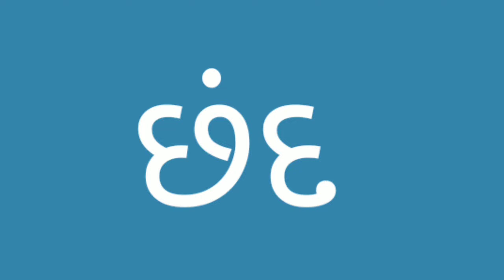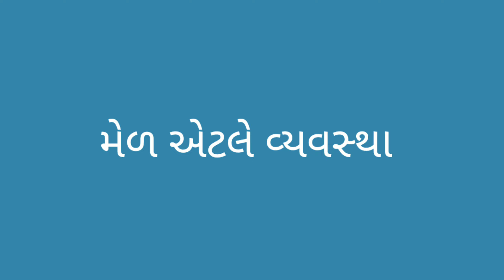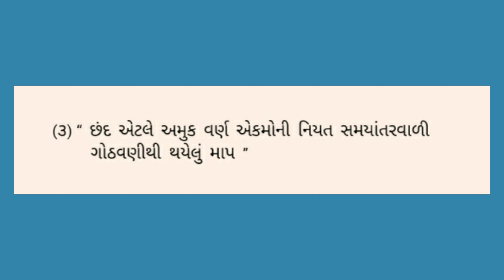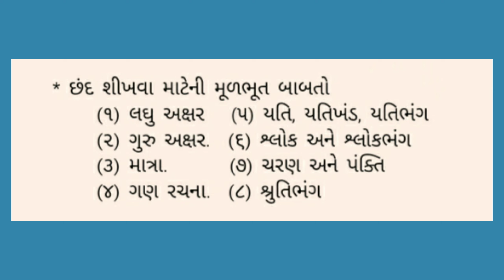ગુજરાતી ભાષાના છંદની સંપૂર્ણ સમજ (ભાગ - 1)